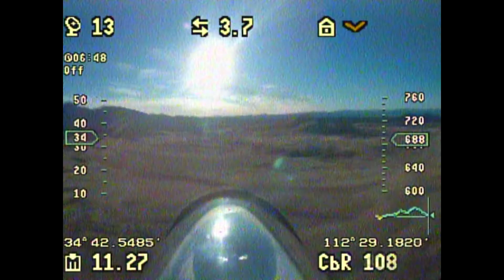testing the Triple Feed Patch to 5 miles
this is a video of a test I did for bonobox